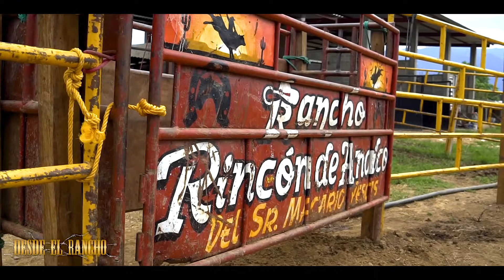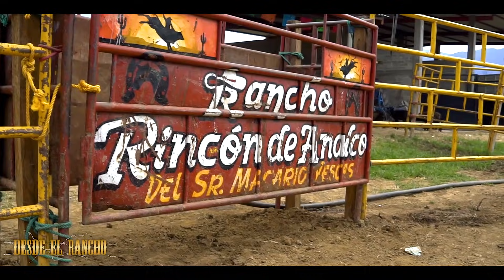¡¡GANADEROS DE ORIGEN, SU HISTORIA UN ESTILO DE VIDA Rancho El Rincon de Analco, Oaxaca!!